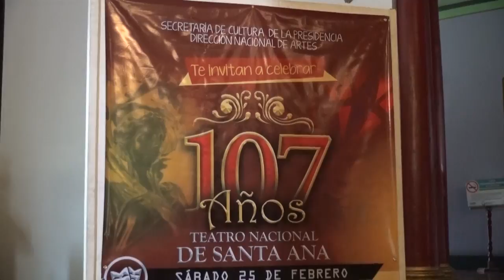TEATRO DE SANTA ANA CUMPLIRÁ 107 AÑOS, UNASA 2017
Aquí mostramos los detalles de los preparativos para la gran celebración del 107 aniversario del Teatro de Santa Ana, a celebrarse este próximo sábado 25 de feberero de 2017, muchas sorporesas y actividades durante todo el día, tanto dentro como en la fachada del teatro.